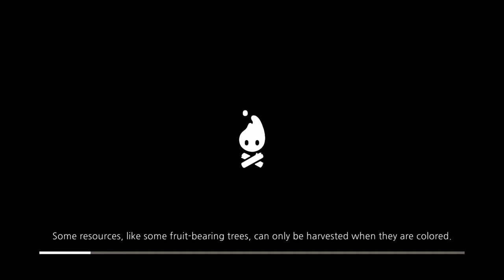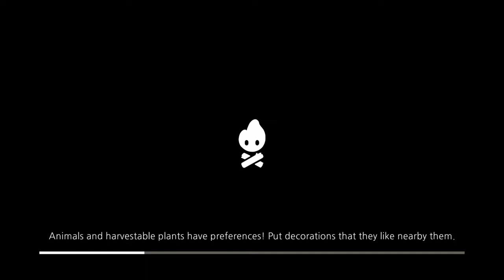Cozy Grove PS4 Review | One Month Later...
Dawn's Cozy Grove review.

Cozy Grove is available now on PS4, Nintendo Switch, and PC (Steam)!